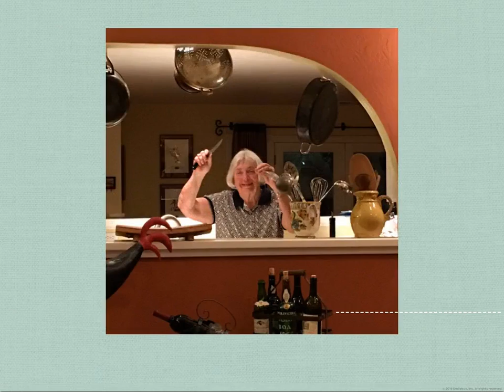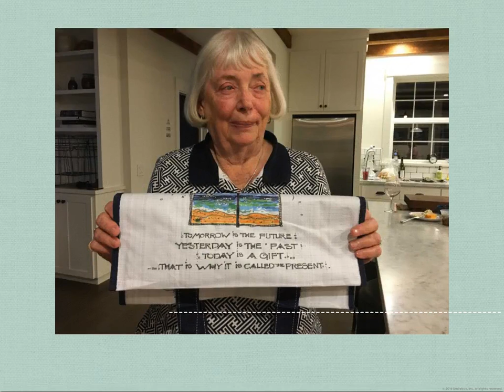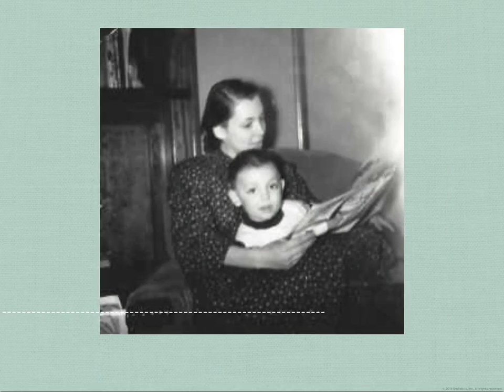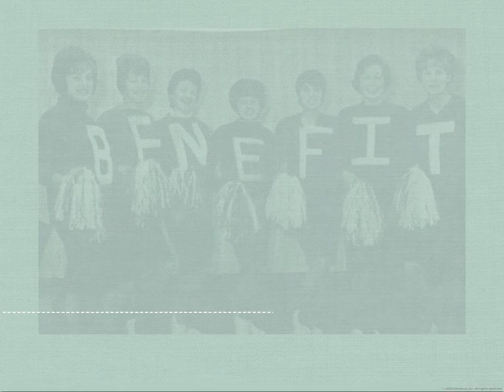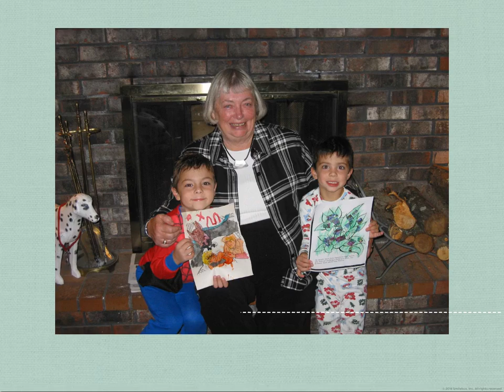Pat Enyart Celebration Slideshow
This was the slide show that played on a loop before and after the services.